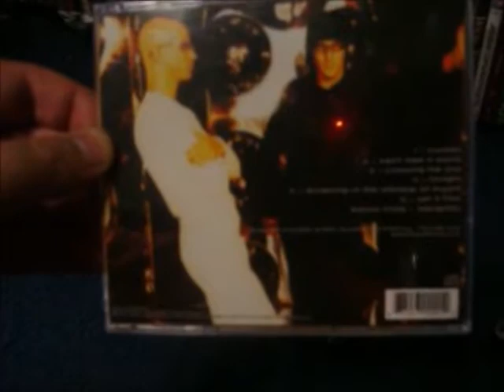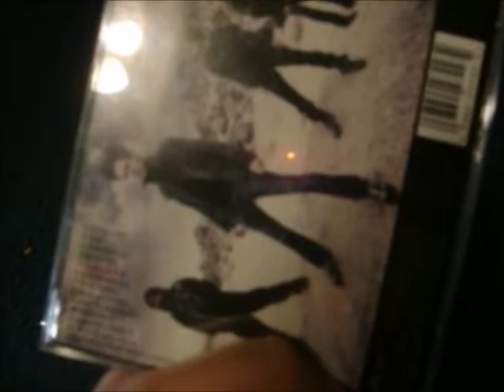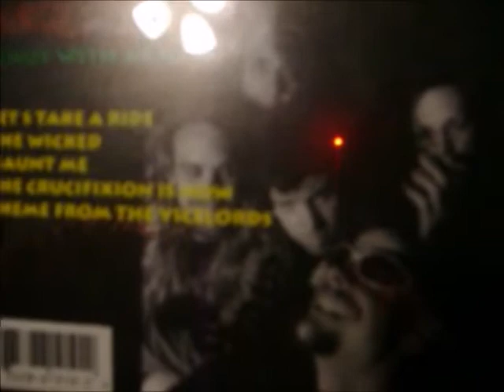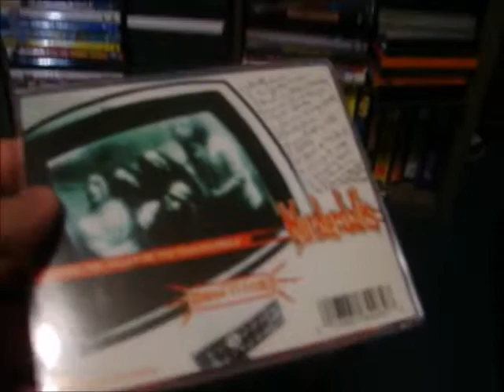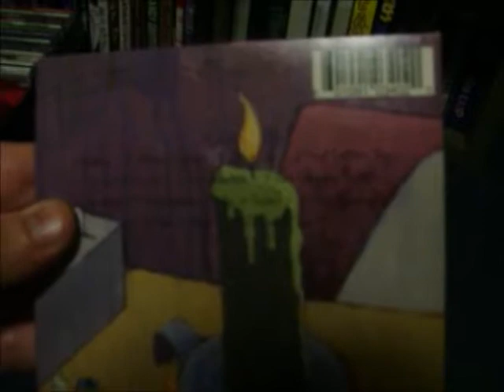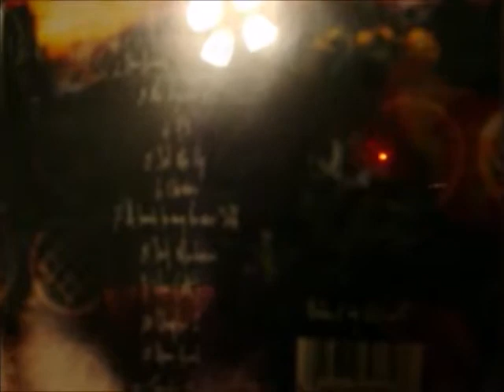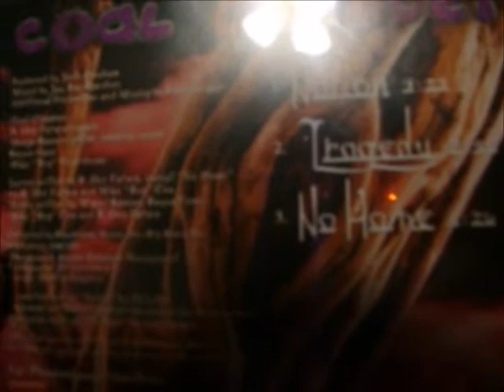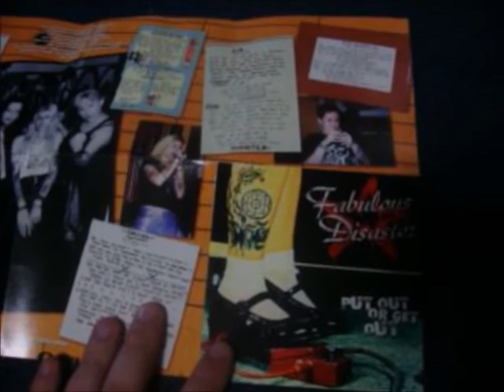CD Collection Part 7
another box more cds